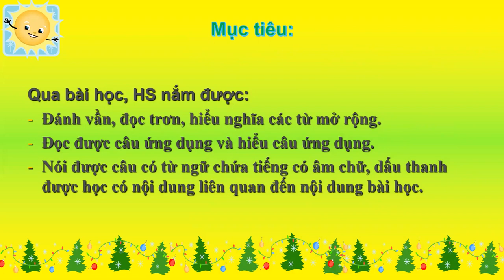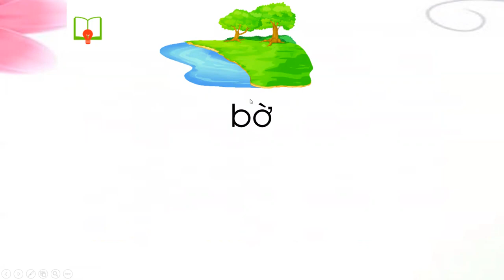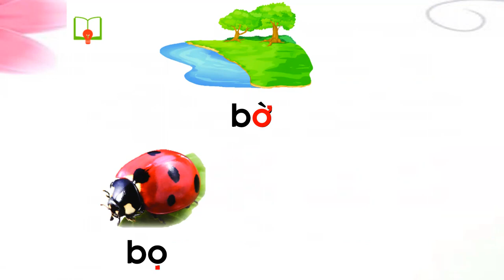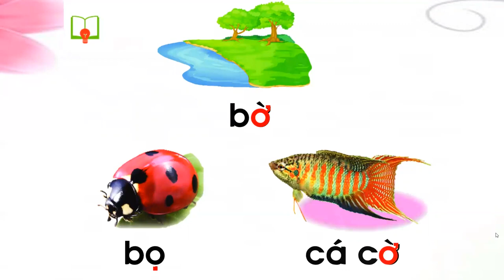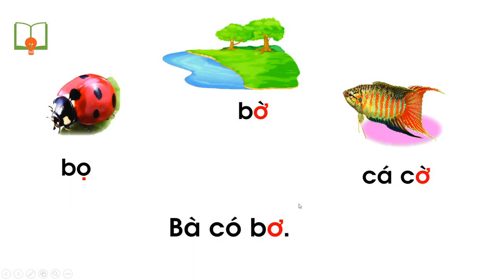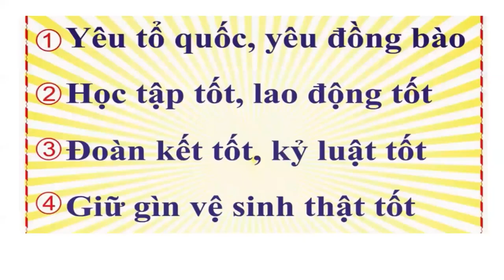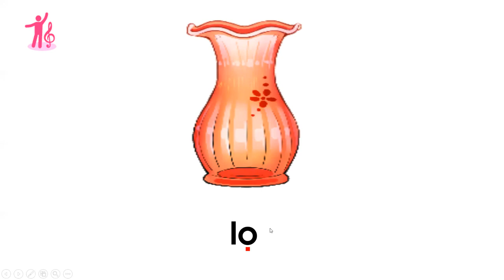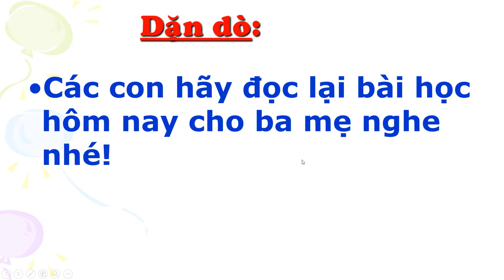Tiếng Việt 1 - Tuần 2 - Bài: V Ơ ơ dấu nặng (tiết 2)